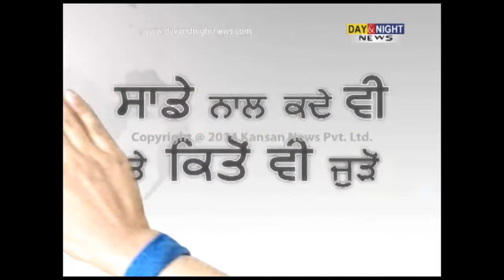13 year old Boy Kidnapped in Rewari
13 year old Boy Kidnapped in Rewari